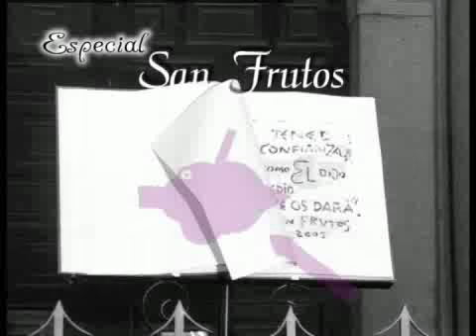SAN FRUTOS , SEGOVIA 08, 3 PARTE ,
PREGON DE SAN FRUTOS , FIESTAS DE SAN FRUTOS , SEGOVIA , PATRON DE SEGOVIA